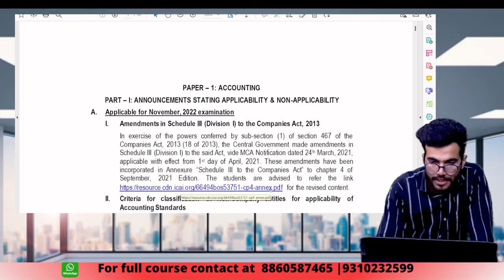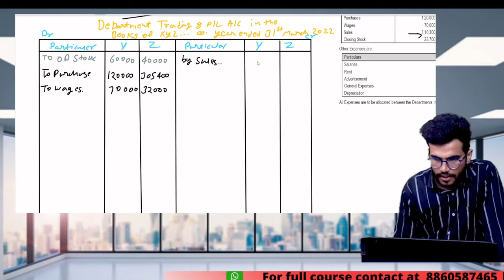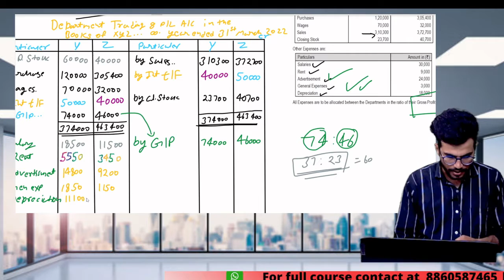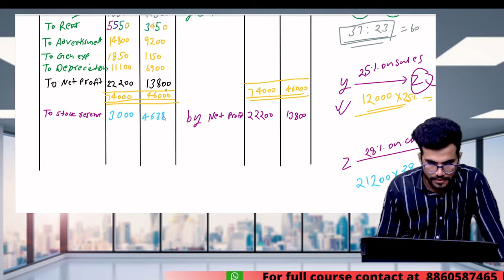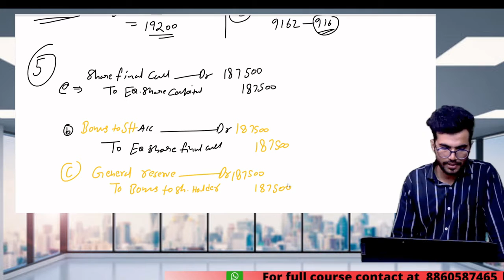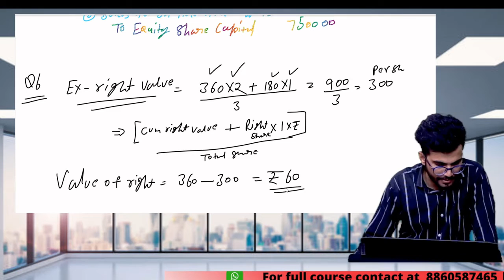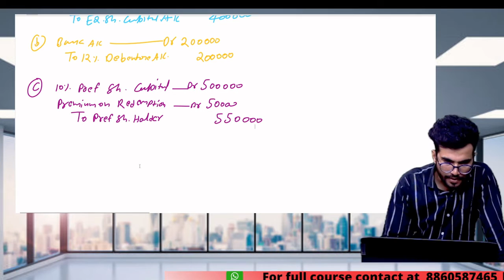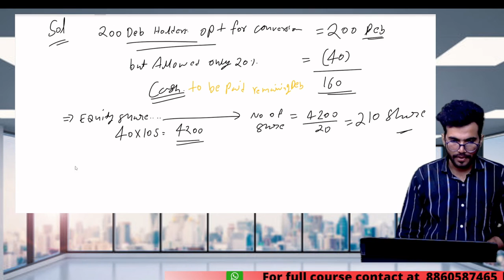CA Inter ACCOUNTS RTP Nov 2022 | Accounts Revision Marathon | CA Inter Nov 22 RTP | part 1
hello dear student you are most welcome in vivek commerce classes
we help to student for become CA and CMA
we provide offline and online classes for CA and CMA foundation
and CA and CMA inter in all over india.
ICAI , ICMAI
join us for your better result and clear you exam as earliest
we provide classes for CA foundation
Accounts , math, law, economics
CMA foundation all subject
CA inter group 1 ALL subject
CMA inter group 1 all subject
CA inter group 2 ALL subject
CMA inter group 2 ALL subject
@vivek commerce classes
all the best deal all get enroll very soon for best result and grow your knowledge with us.

ignore below lines
CA Inter accounts  RTP Nov 2022  |accounts  Revision Marathon | CA Inter Nov 22 RTP
cainteraccountsclasses,cainteraccountsclasses,cainteraccountsonlineclasses,cainteraccountsonlineclasses,cainteraccountsplaylist,cainteraccountslectures,cainteraccountslectures,cainteraccounts,cainteraccountsmay2020,cainteraccountsonlinelectures,cainteraccountsmay2022,cainteraccountsrevision,cainteraccountsmarathon,cainteraccountsonlinelectures,cainteraccountsrevision,cainteraccountsmarathon,cainteraccountsnov2022